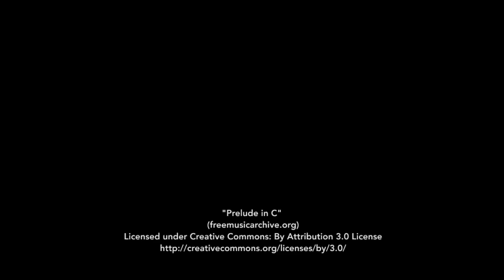Hurricane Irma video: The aftermath: Boynton, Delray and southern areas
Scenes of debris and damage in the southern end of Palm Beach County after Hurricane Irma, September 11, 2017.